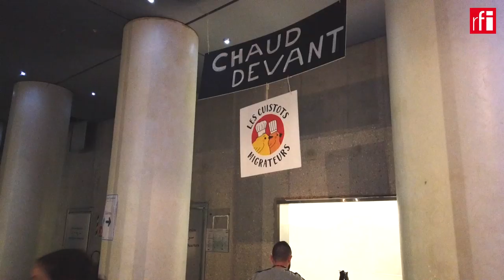A night of poetry at Paris' Arab World Institute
The Arab World Institute in Paris has held its annual International Poetry Night, featuring performances from the Arab-speaking world. RFI correspondent Arnab Béranger was there and spoke to three women poets, who talked of poetry as an emotional and political tool

Report by RFI / Arnab Béranger
Courtesy of Institut du Monde Arabe